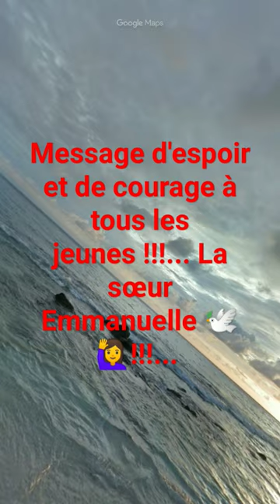penseepositive!!!... sœur Emmanuelle!!!... 🕊️🙋!!!...